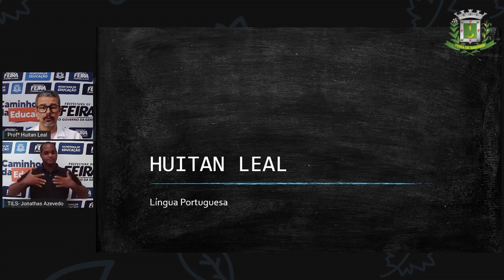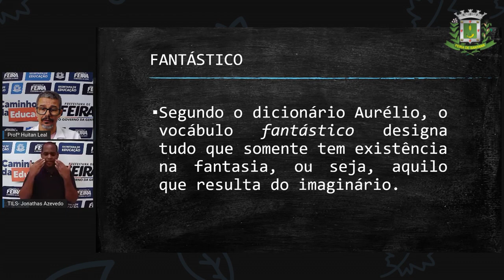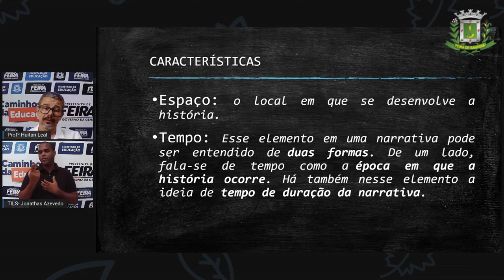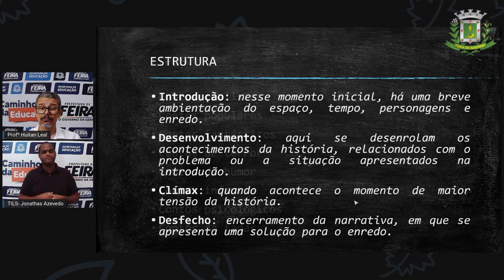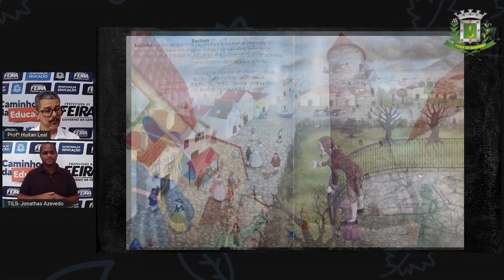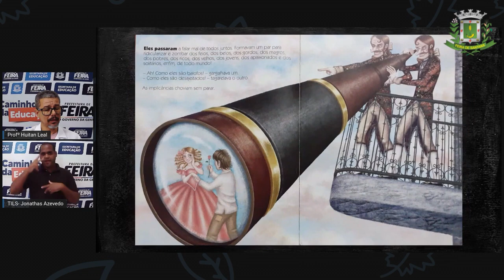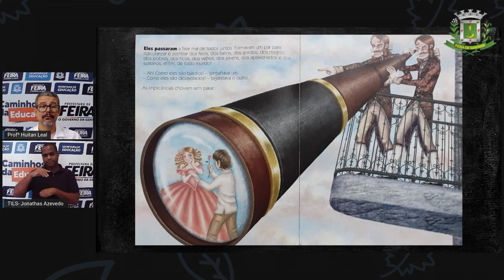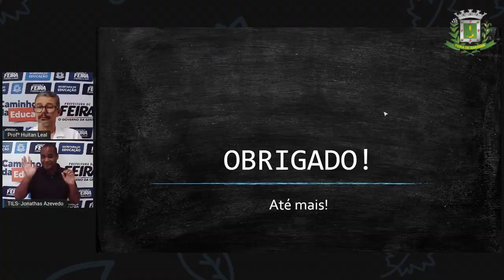6ºANO AULA 16 Prof Huitan Leal Lingua Portuguesa Gênero textual Conto de Asombração terror